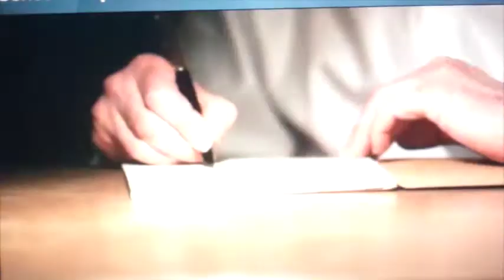Frank Gordon's Showreel 4m 52s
Clips of some of my jobs, put together & edited by Frank Gordon